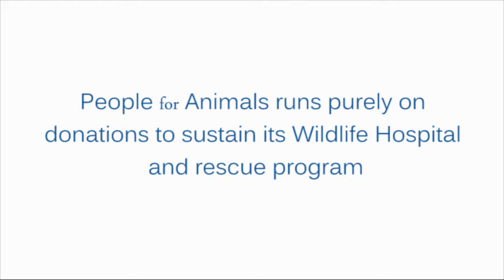Large Pied Wagtail and Coucal Chick Under Rehabilitation at People For Animals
At People For Animals, Bangalore a Large Pied Wagtail and Coucal Chick begin their journey towards successful rehabilitation.